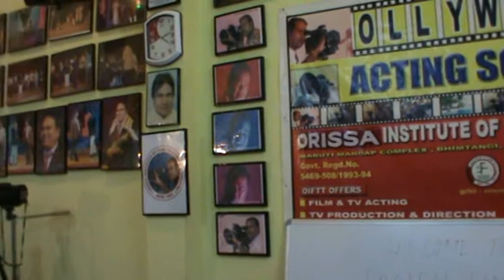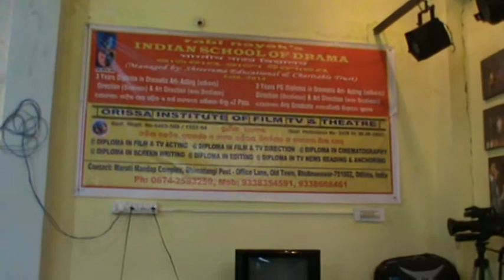OIFTT- ADVERTISEMENT- RABI NAYAK DIRECT0R.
YOUUTUBE.COM/ OIFTT DIRECTOR/ RABI NAYAK.

DIRECTOR OF ORISSA FILM AND TV INSTITUTE SHRI RABI NAYAK's AWARD PHOTO IN INOOR STUDIO OF OIFTT, BHUBANESWAR.

HERE ADMISSION FOR FILM AND TV ACTING, FILM AND TV PROGRAMME DIRECTION, SCREEN PLAY WRITING,  TV NEWS READING AND  ANCHORING, CINEMATOGRAPHY  IS GOPING ON.

1. ONE YEAR DIPLOMA IN ACTING/DIRECTION/CAMERA/ AND TV NEWS READINNG.

2. 2 YEARS PG DIPLOMA IN ACTING/ DIRECTION/ SCREEN WRITING/ NEWS READING IS GIV EING.